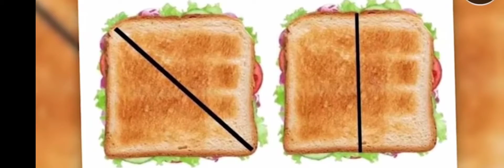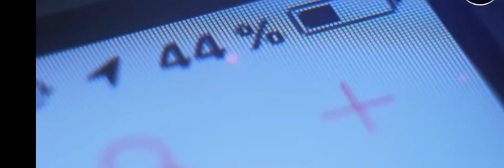28 April 2022